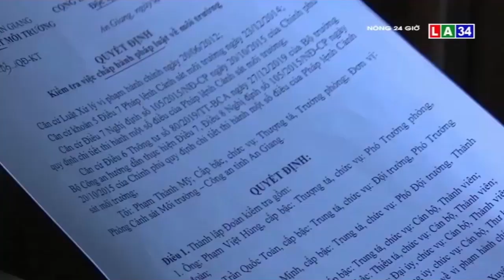An Giang: Triệt xóa cơ sở tái chế nhớt thải trái phép với số lượng "khủng" | LONG AN TV